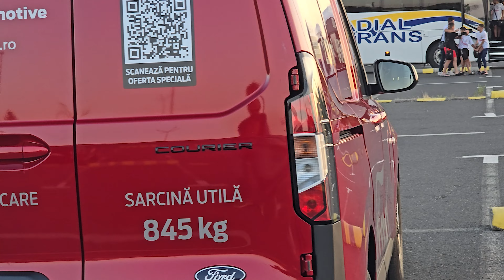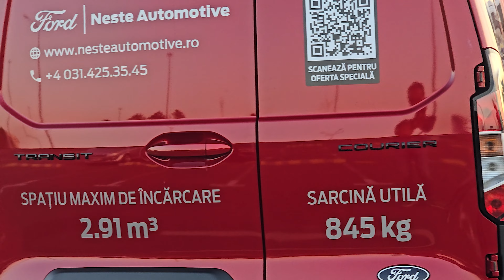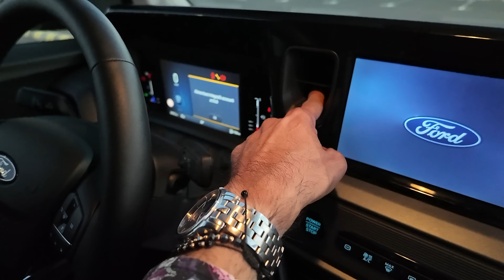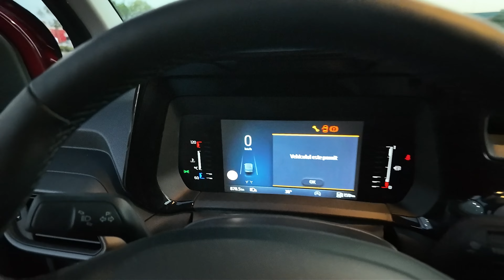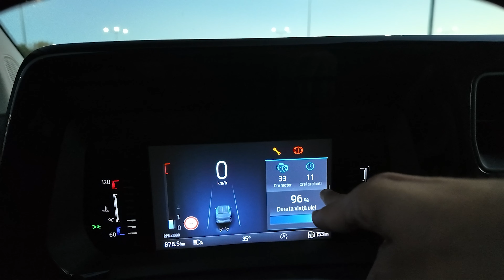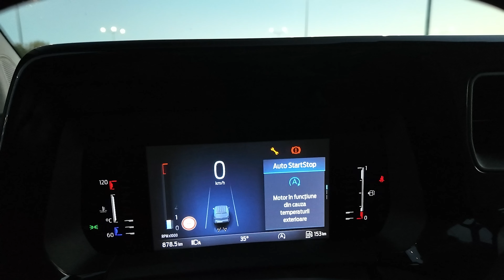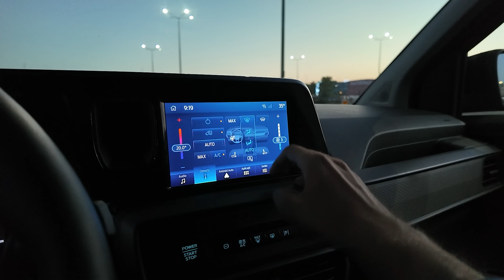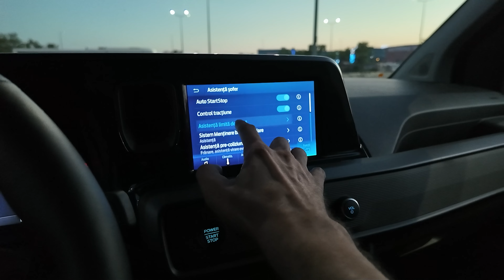Ford Transit Courier Diesel